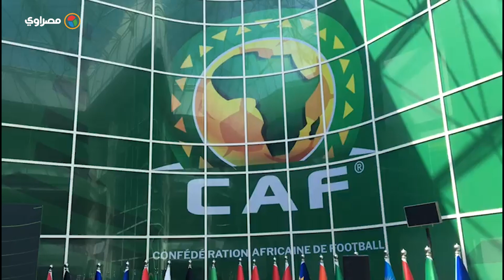الكاف: نتواصل مع الجانب السعودي لزيادة الحضور الجماهيري في مباراة السوبر الإفريقي بين القطبين